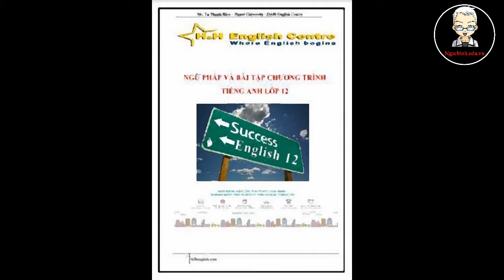Ngữ pháp và bài tập chương trình Tiếng Anh lớp 12 chương trình mới – Tạ Thanh Hiền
Tên tài liệu: Ngữ pháp và bài tập chương trình Tiếng Anh lớp 12
Tác giả: Tạ Thanh Hiền
Nội dung chính: Tài liệu ôn thi THPT Quốc gia môn Tiếng Anh, Ngữ pháp Tiếng Anh, Học tốt Tiếng Anh lớp 12
Năm phát hành: 2017